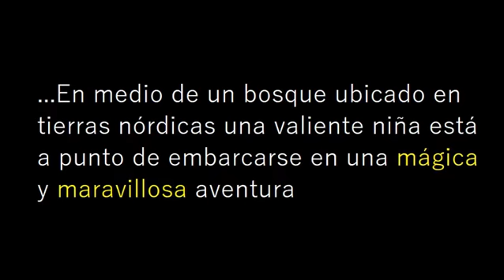The Magic Adventures of Alice in the Wonder Land of Hogwarts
This is a little comic / video that I did. I hope you like it.
Este es un pequeño comic que hice. Espero que les guste.